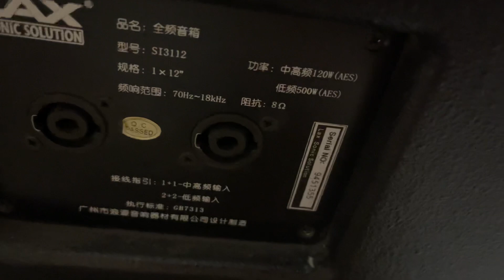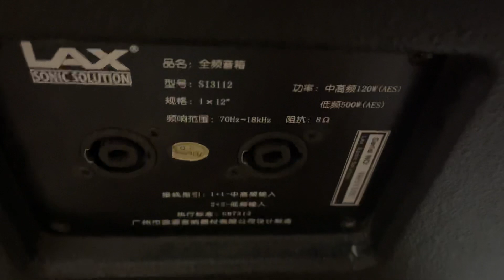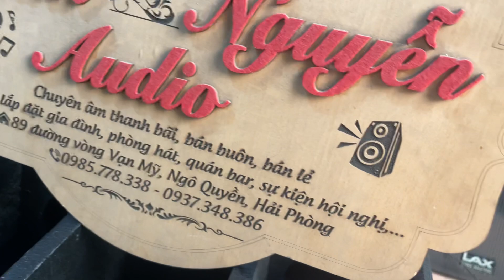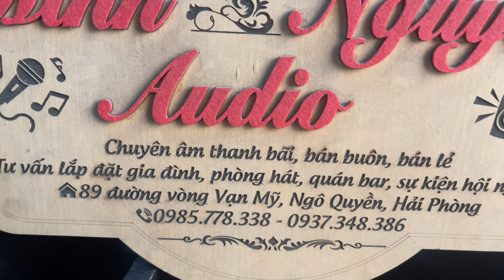15/8 Loa 3way hàng siêu chất,rất hiếm gặp bas 30 neo,treb neo thương hiệu LAX cực víp lh:0985778338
15/8 Loa 3way hàng siêu chất,rất hiếm gặp bas 30 neo,treb neo thương hiệu LAX cực víp lh:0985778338